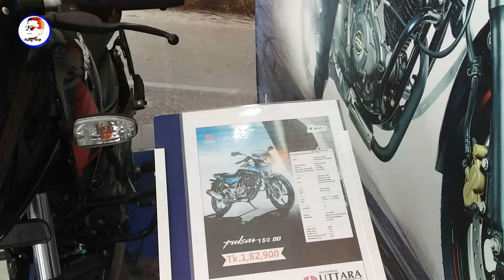সহজ কিস্তিতে Bajaj Brand বাইক কিনুন😱Bajaj Pulsar Price in BD 2020🔥Rofiq Vlogs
Address :
                    *** Bajaj Fair***
                 35/A, uttar Pirer Bagh, 60 Feet Road,
                Mirpur, Dhaka-1216.

**আপনার দোকানে বা শো-রুমে বিজ্ঞাপন করা জন্য যোগাযোগ করেন ***

kw : bajaj pulsar 150cc, pulsar 150cc, bajaj pulsar neo, neo 150cc, pulsar neo 150cc, pulsar ug5 duabol diks, ug5 150cc, pulsar ns, pulsar 160cc, pulsar ns fi abs vrison, fi abs 160cc, ns fi abs 160cc, rofiq vlogs, bajaj fair,

Do you have a Question. You can comments, Thanks a lot.